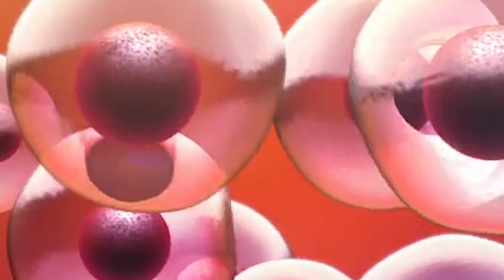Crema Revitalizadora EMORA